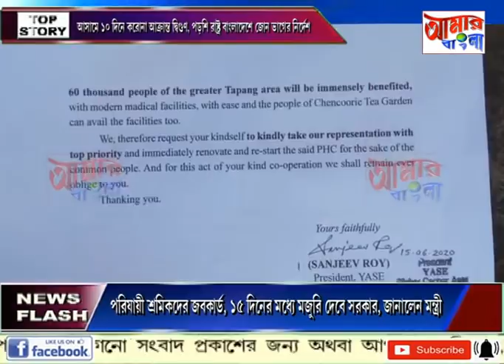# NEWS # 15 06 2020